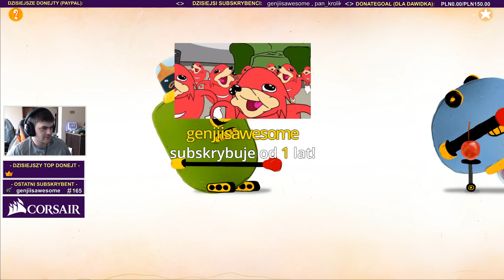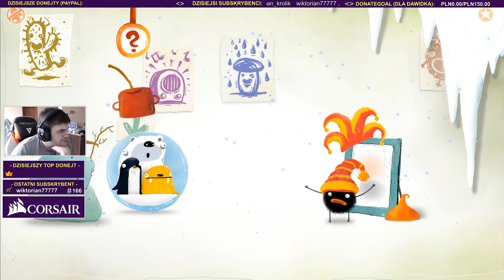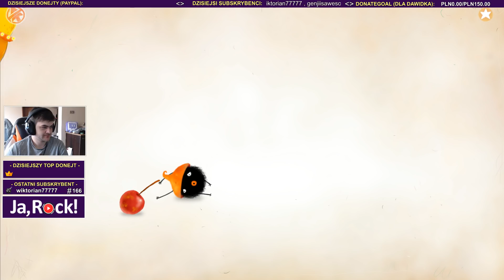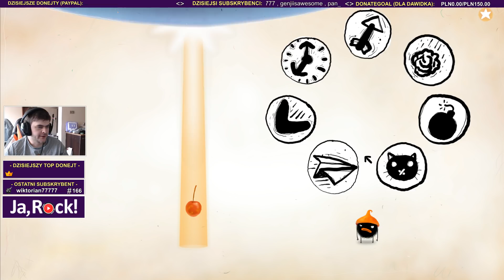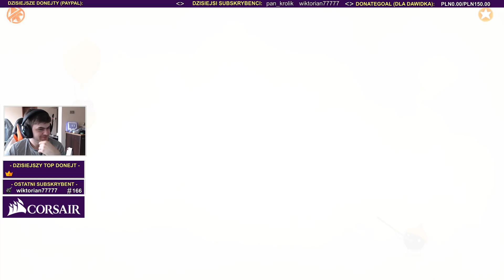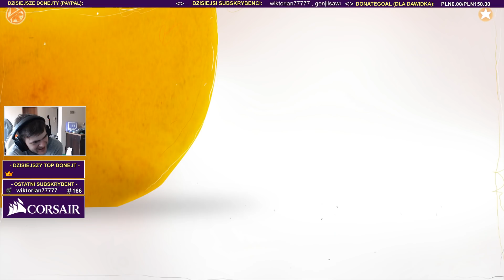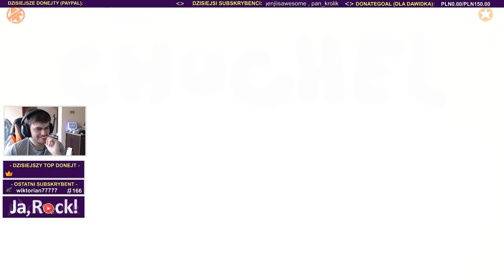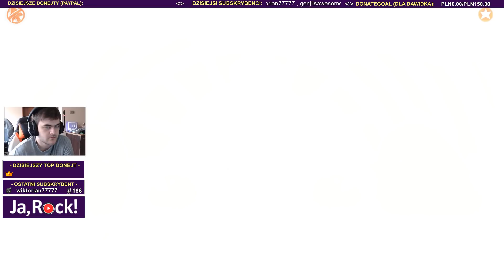TO CHORA GRA - CHUCHEL #2 / 09.03.2018 (#2)